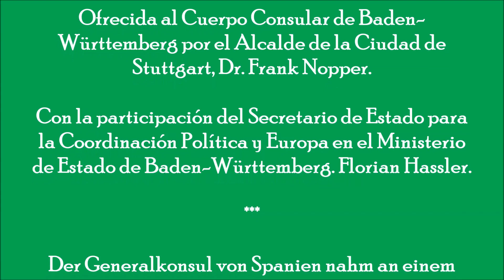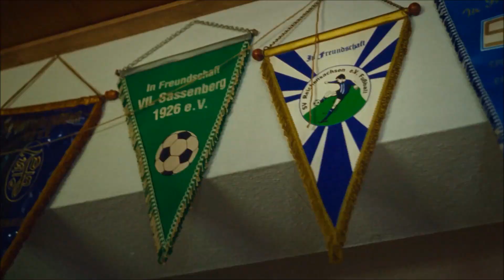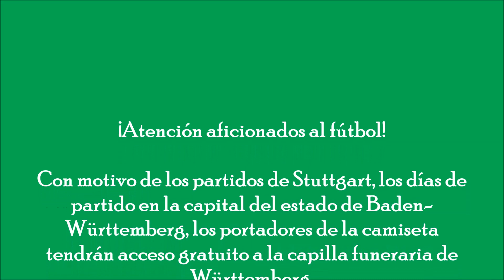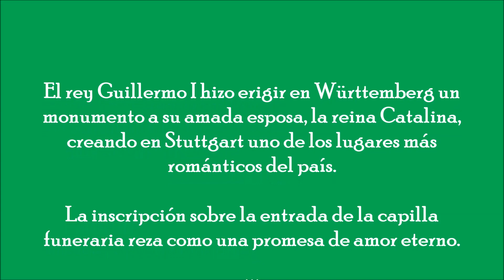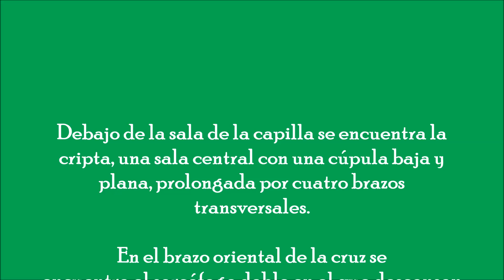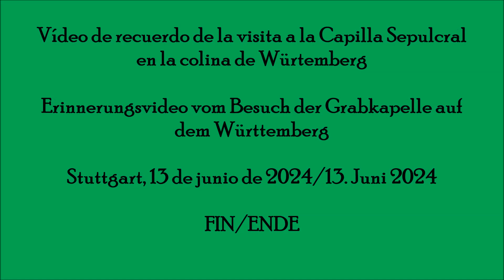Visita a la Capilla Sepulcral en la colina de Würtemberg-Besuch der Grabkapelle auf dem Württemberg.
Vídeo de recuerdo de la visita a la Capilla Sepulcral en la colina de Würtemberg - Erinnerungsvideo vom Besuch der Grabkapelle auf
dem Württemberg- Stuttgart, 13 de junio de 2024/13. Juni 2024.

El Cónsul General de España asiste en la recepción con ocasión del inicio de la Eurocopa 2024 en la Capilla Sepulcral en la Colina de Württemberg.

Ofrecida al Cuerpo Consular de Baden-Württemberg por el Alcalde de la Ciudad de Stuttgart, Dr. Frank Nopper.

Con la participación del Secretario de Estado para la Coordinación Política y Europa en el Ministerio de Estado de Baden-Württemberg. Florian Hassler.

Der Generalkonsul von Spanien nahm an einem Empfang anlässlich des Starts der UEFA EURO 2024 in der Grabkapelle auf dem Württemberg teil.

Organisiert vom Stuttgarter Oberbürgermeister, Dr. Frank Nopper.

Auch Staatssekretär für politische Koordinierung und Europa im Staatsministerium Baden-Württember, Florian Hassler, nahm teil.

¡Atención aficionados al fútbol!

Con motivo de los partidos de Stuttgart, los días de partido en la capital del estado de Baden-Württemberg, los portadores de la camiseta
tendrán acceso gratuito a la capilla funeraria de Württemberg.

DEL 16 DE JUNIO AL 5 DE JULIO DE 2024

Fußballfans aufgepasst!

Anlässlich der Spiele in Stuttgart erhalten Trikotträgerinnen und -träger
an den Spieltagen in der baden-württembergischen Landeshauptstadt den Eintritt in die Grabkapelle auf dem Württemberg geschenkt.

VOM 16. JUNI BIS 5. JULI 2024

El rey Guillermo I hizo erigir en Württemberg un monumento a su amada esposa, la reina Catalina, creando en Stuttgart uno de los lugares más
románticos del país.

La inscripción sobre la entrada de la capilla funeraria reza como una promesa de amor eterno.

König Wilhelm I. ließ für seine geliebte Ehefrau, Königin Katharina, das Denkmal auf dem Württemberg errichten und schuf damit in Stuttgart einen der romantischsten Orte des Landes.

Die Inschrift über dem Eingang der Grabkapelle liest sich wie ein Versprechen ewiger Liebe.

Debajo de la sala de la capilla se encuentra la cripta, una sala central con una cúpula baja y plana, prolongada por cuatro brazos transversales.

En el brazo oriental de la cruz se encuentra el sarcófago doble en el que descansan juntos la reina Catalina y su marido, el rey Guillermo I.

Unter dem Kapellenraum befindet sich die Gruft, ein zentraler Raum mit einer niedrigen Flachkuppel, erweitert durch vier Kreuzarme.

Im östlichen Kreuzarm steht der Doppelsarkophag, in dem Königin Katharina und ihr Ehemann König Wilhelm I. gemeinsam ruhen.

Vielen Dank, dass Sie sich dieses Erinnerungsvideo angesehen haben!